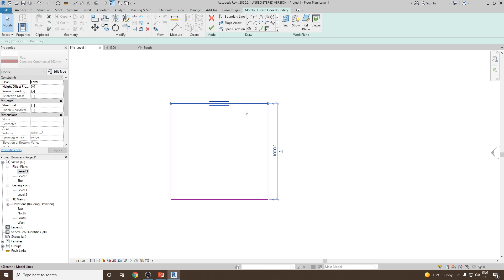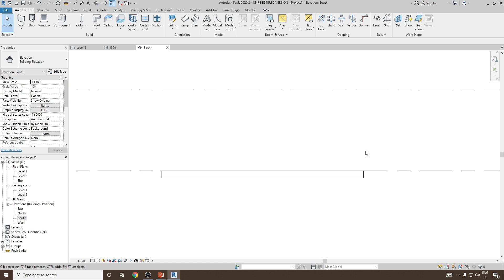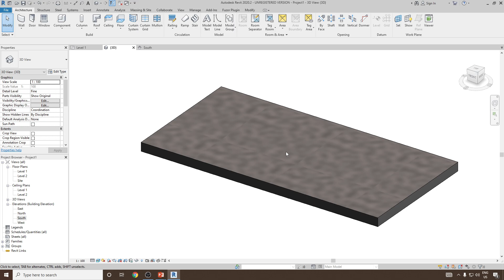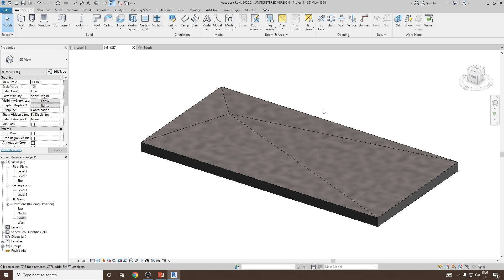How to Modify Floors in Revit Using the Sub-Element Tool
🔹 Modifying Floors with the Sub-Element Tool in Revit 🔹

In this tutorial, learn how to modify floors using the Sub-Element Tool in Revit. This feature allows you to create slopes, add elevations, and fine-tune floor surfaces for better design accuracy. Whether you're working on architectural or structural models, mastering this tool will enhance your Revit workflow!

📌 Topics Covered:
✔️ Understanding the Sub-Element Tool
✔️ Adjusting Floor Elevations
✔️ Creating Sloped Floors
✔️ Tips for Precision Editing

📢 Follow BIM Parametrics for more content!